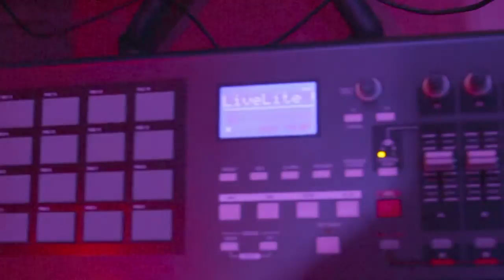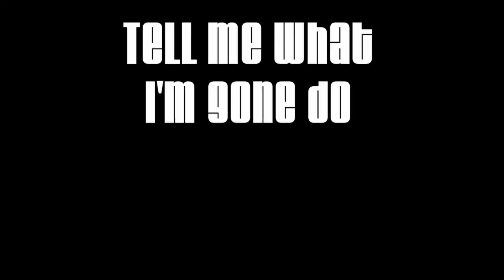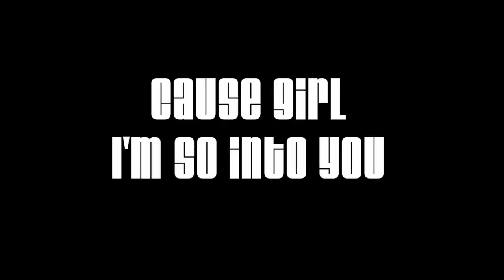No School Project feat. Fatlip Ras Kass, Micheal Angelo - So Fine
Download the No School Project single "So Fine," featuring Ras Kass, Fatlip (of The Pharcyde) and Michael Angelo (of the R&B group Portrait). Produced by Dem Jointz. Presented by the AM Caffeine Morning Show (amcaffeine.com).